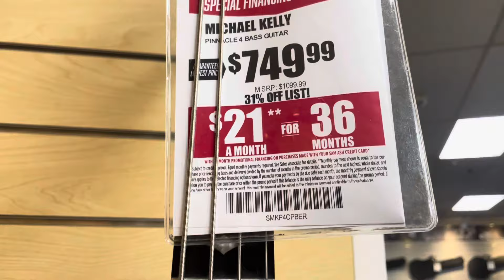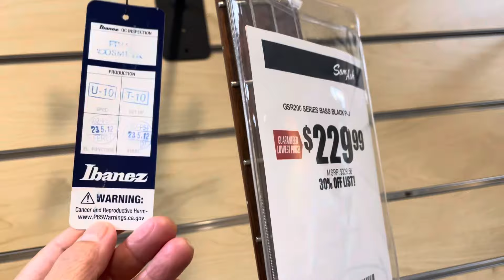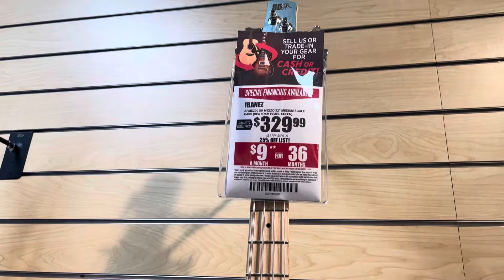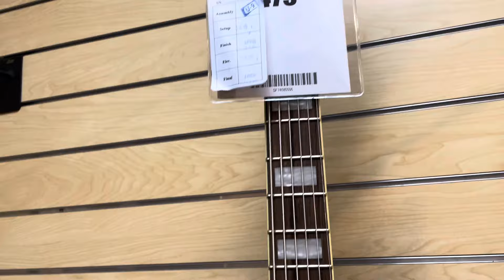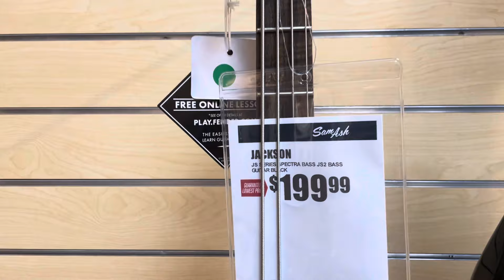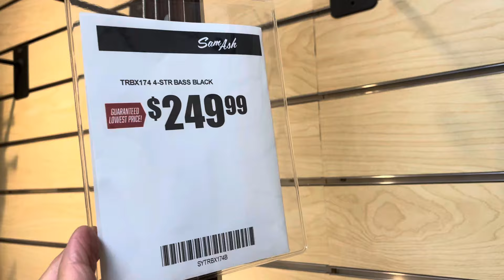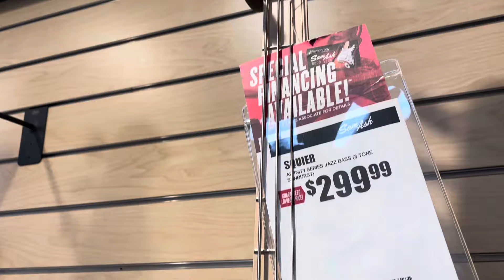THE PRICES AND AVAILABE BRANDS OF BASS GUITARS AT SAM ASH MUSIC. PLEASE SUBSCRIBE TO GET MORE UPDATE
I am posting this video to give ideas of what are the prices of bass guitars nowadays. Maybe, some of the viewers want to learn how to play bass guitar but do not have time to shop bass guitar or where to buy it. If you want to try to learn but don't want to spend some money, you can rent the instrument from the store.